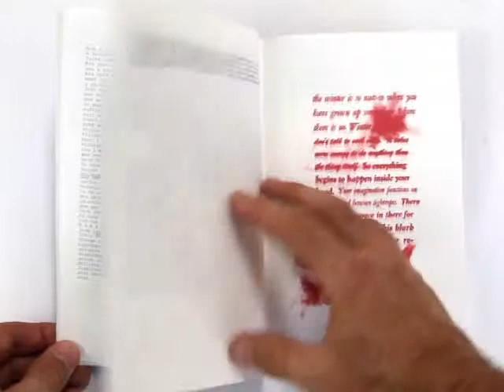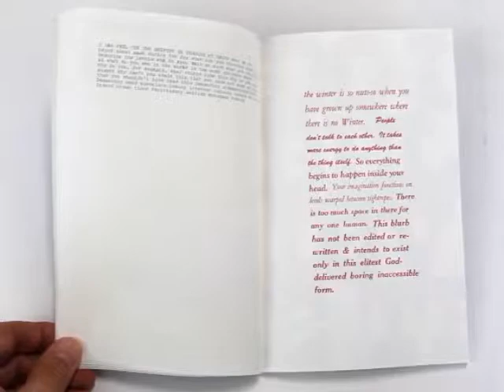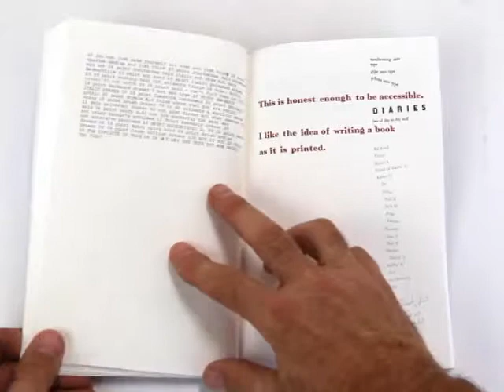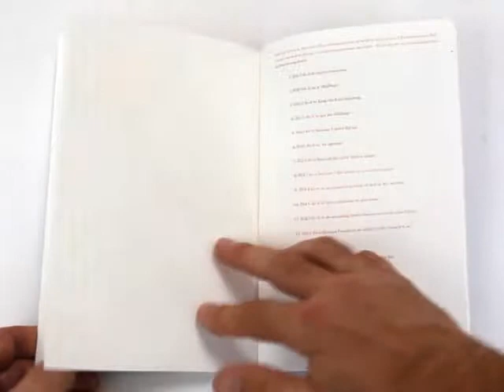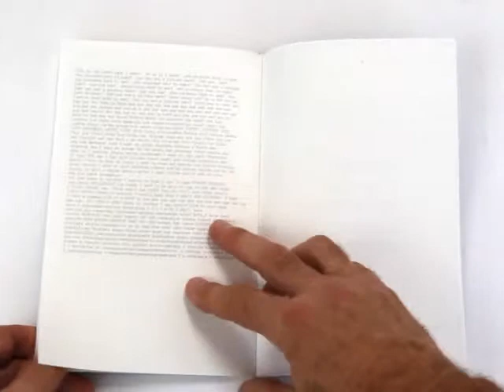january 20, 1980 - march 15, 1980 by Nancy Weaver (1983)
An artists' book published by Spaceheater Editions in 1983. Printed by Philip Zimmermann and Clifton Meador on a Heidelberg KORD at Open Studio Printshop, Rhinebeck, NY. Bound by Phil Zimmermann and Noël Phillips at the same location.